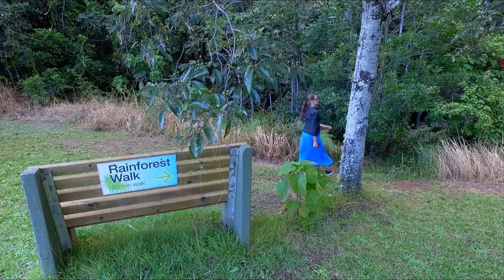Montville Ocean View Cottages presented by Peter Bellingham Photography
Montville Ocean View Cottages